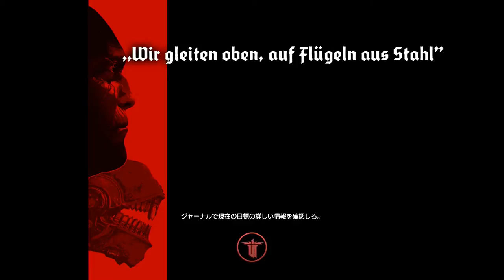【Wolfenstein:TNO】燃える漢のオールドスクールFPS #5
刑務所に潜入。14年ぶりにアノ人と再開します。